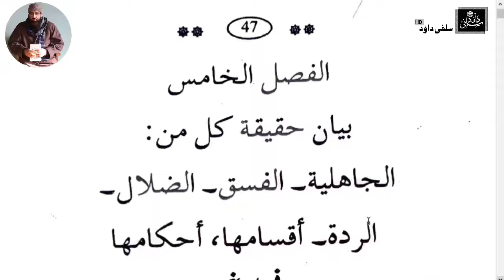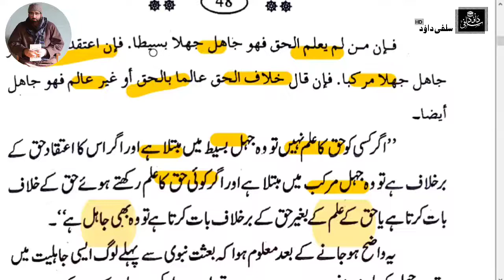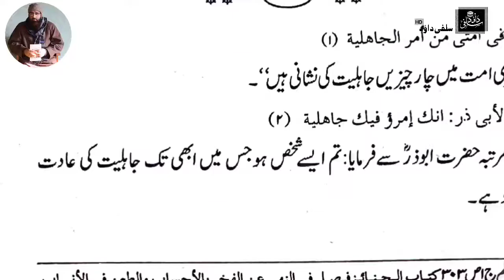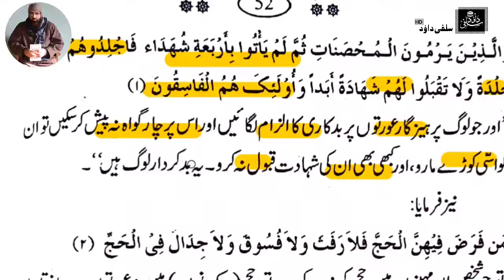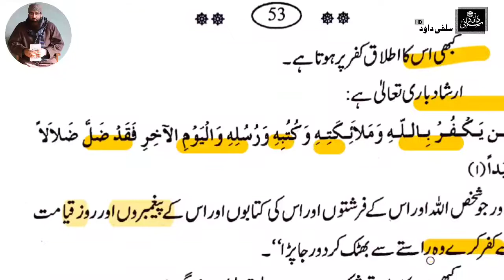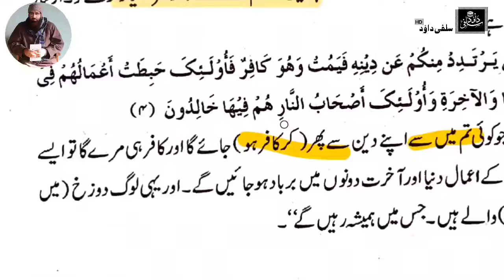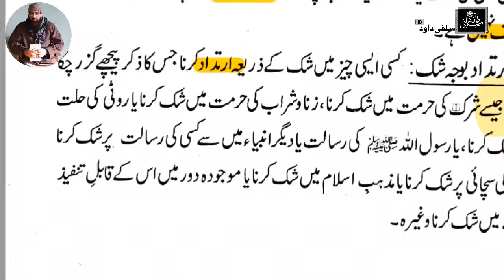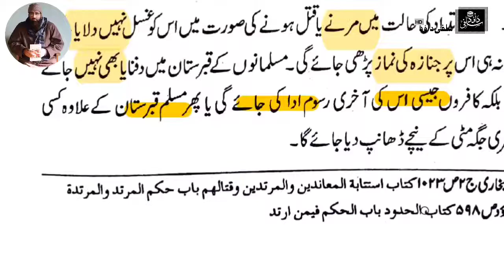Lecture Series of Kitab Ul Towheed Dars No 4•Dr.Mubashir Ahsan Wani Al'Madni•Salafi Dawood Prod•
To earn sodqoi Jariyeh donate as much as you can.Account detail is given below

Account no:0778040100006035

Ifsc code:JAKA0KANIHA

NAME:Jamiat Ahlehadees tehsil narbal